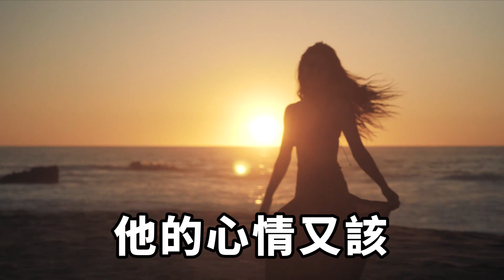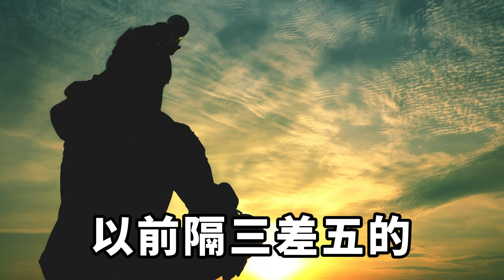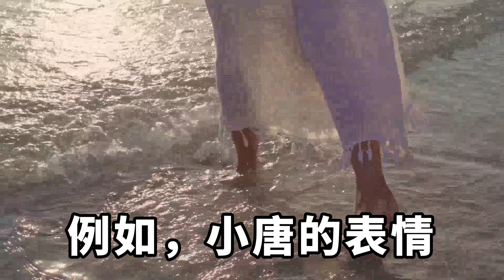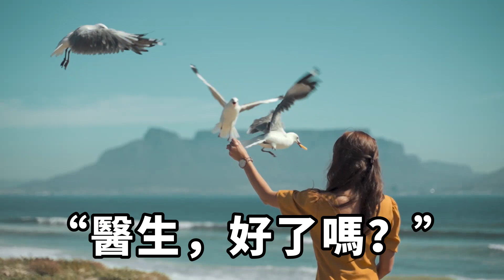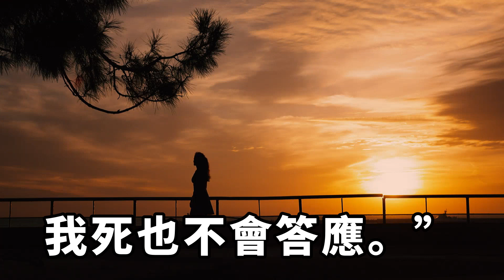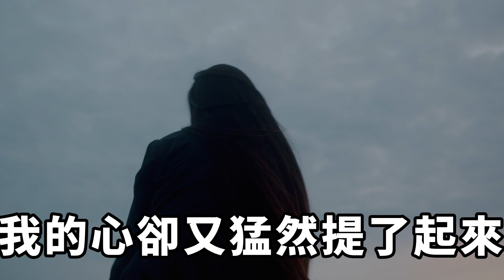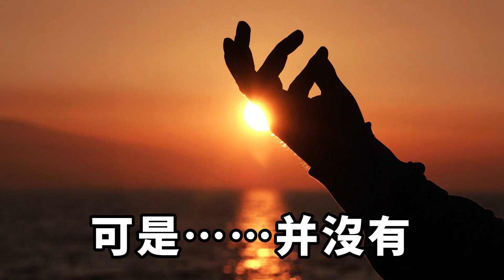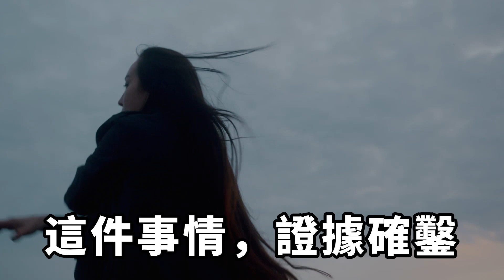我從來沒有想過，影視上面的情節，竟然會活生生的出現在我的生活裏面。【緣覺】圍爐夜話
我從老婆談戀愛開始到結婚直到現在，對于這些東西，最多也是在歡愛的時候言語提及，至于拿出來做夫妻之間的樂趣，我是想過，不過小唐臉皮太薄，所以也就擱淺了下來，到後面，也就沒有再有那種沖動。可現在，看著眼前這壹堆東西，我整個人止不住開始顫抖。那是壹種類似迷茫與興奮之間的情緒，隱約之中，還有壹絲恐懼。這些東西壹看就不是全新的，甚至可以說，是已經用過的。不說其他，那壹刻類似蛋的東西壹看就用過很多次。